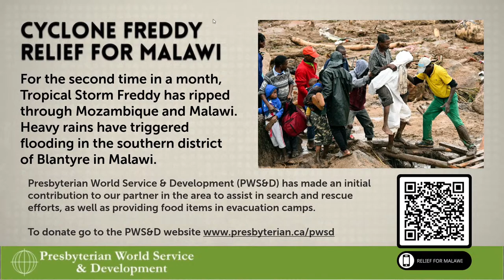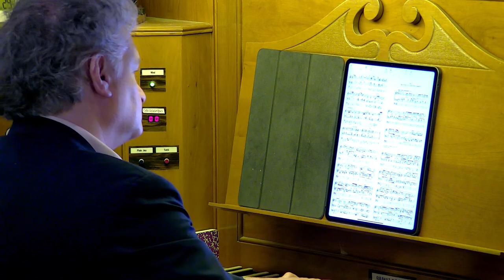For the Morning of Easter, Matthew Larkin, organ | April 11, 2023 (Music as Sanctuary)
For the Morning of Easter
The Music of Herbert Howells
Matthew Larkin, organ

LIVE PERFORMANCE
Music as Sanctuary | April 11, 2023

St. Andrew's Presbyterian Church, Ottawa